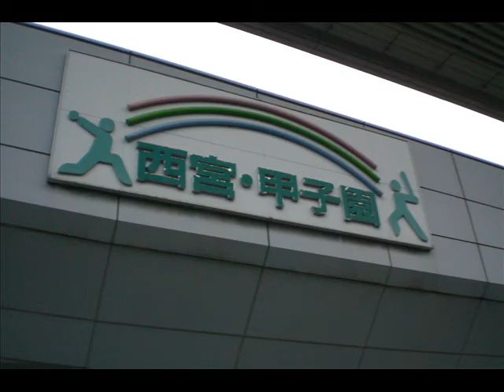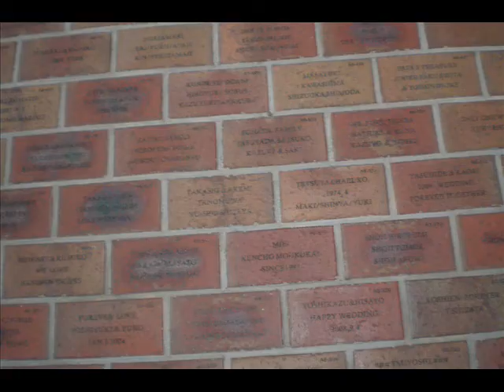Hanshin Tiger Match @ Osaka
Watch Hanshin tiger match at Koshien